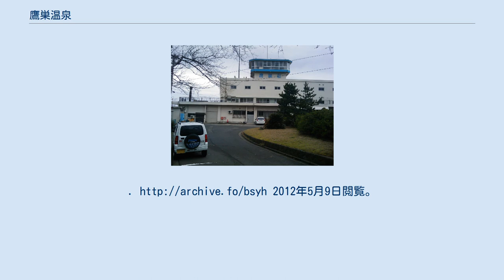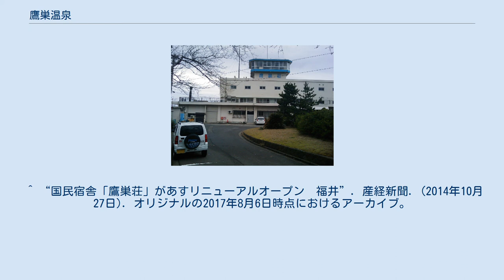鷹巣温泉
鷹巣温泉（たかすおんせん）は、福井県福井市蓑町（旧国越前国）にある温泉。
 福井市では数少ない高温の自家源泉を持ち、市内で唯一の非加水・非加熱・非循環（源泉掛け流し）・消毒剤（塩素）非使用の温泉である。
 福井市が掘削し、国民宿舎鷹巣荘の宿泊客が主に利用していたが、指定管理者制度を設置し現在は貸切風呂として許可が降りており、日中でも日帰り入浴が可能である。
 ※建築から42年を経過した施設の老朽化を理由に2013年以降に現在の建物を取り壊すと福井市は（2011年に）方針を明らかにしていた。
 『今後については「市が温泉の源泉の権利を保有しているので、入浴施設を市が整備し（管理運営は）指定管理者に委ねるという手法、施設を市が造るのでなく民間活力を利用する手法もある」と選択肢を提示。
地元からは温泉施設を何らかの形で存続するよう要望があり、今後さらに検討を重ねるとした。
』と福井新聞では報じている。
 その後、検討を重ね福井市は鷹巣荘の営業を一旦2013年3月31日で終了し、施設の改修を行ったのち2014年10月28日より営業を再開した。
 ^ “国民宿舎「鷹巣荘」取り壊しへ　福井市、老朽化で１３年春以降”. 福井新聞. (2011年11月9日). オリジナルの2012年7月21日時点におけるアーカイブ。
2012年5月9日閲覧。
 ^ “国民宿舎「鷹巣荘」があすリニューアルオープン　福井”. 産経新聞. (2014年10月27日). オリジナルの2017年8月6日時点におけるアーカイブ。
2017年8月6日閲覧。